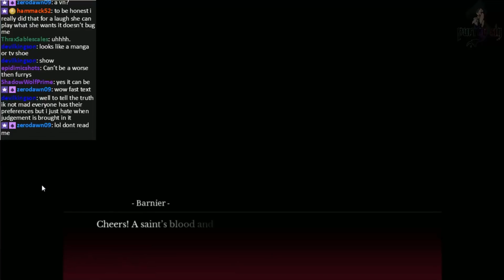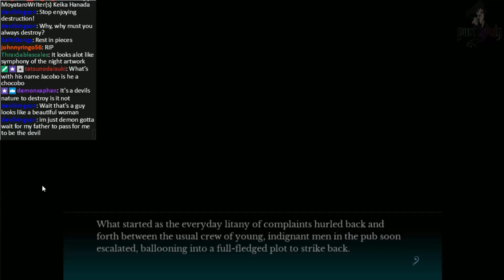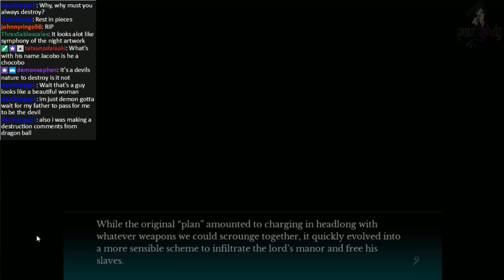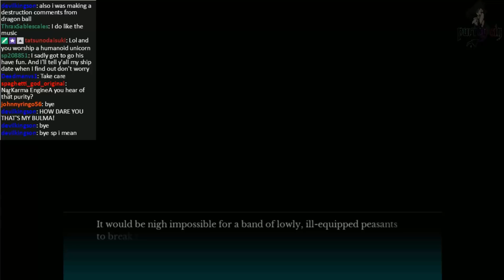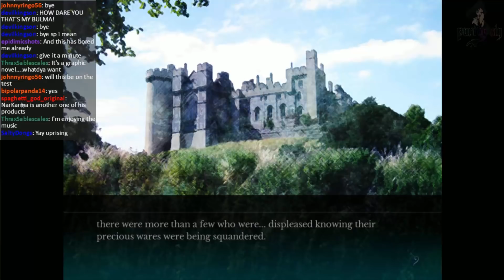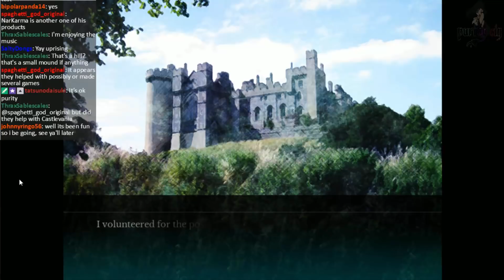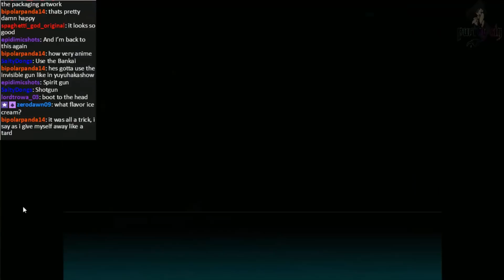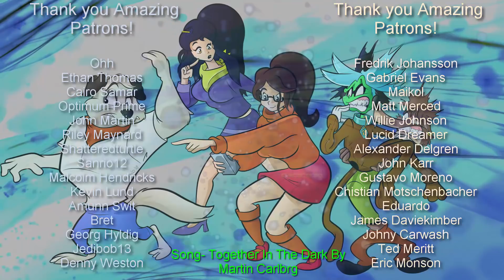Sinfully Fun Games The House in Fata Morgana - A Requiem for Innocence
Purity Sin
Box 145
53442 Clark Road.